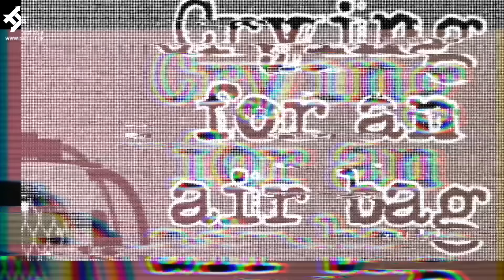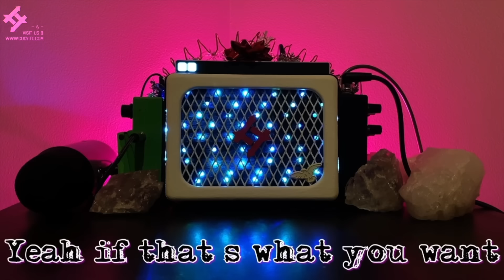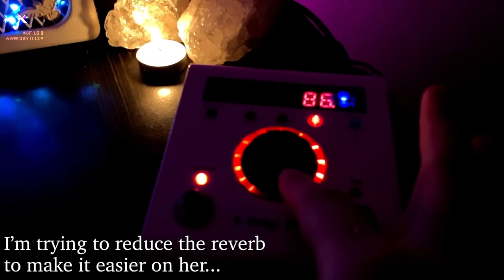Aaliyah Spirit Box - We RETURN For Her! | DID She Make it to The LIGHT? PROFOUND Spirit Box Session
Join me, Cody ITC and my spirit guide George as we try to communicate with, and help out any spirits we can. These are my attempts at contacting the spirit of Aaliyah, through my one of a kind spirit box.

All attempts in this session to contact this spirit are done out of respect and love for the spirits involved and their families.

The content in this video, including all footage, audio, and text, is the property of the Cody ITC channel, and is protected by copyright laws. This video is intended solely for the personal and non-commercial use of our audience. Any reproduction, redistribution, or use of this content, in part or in full, without prior written permission from Cody ITC, is strictly prohibited.